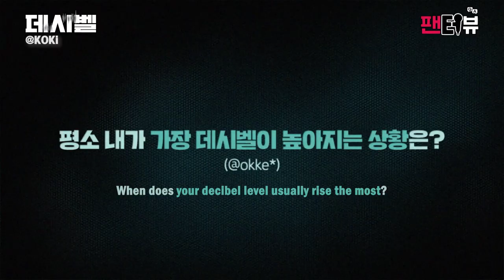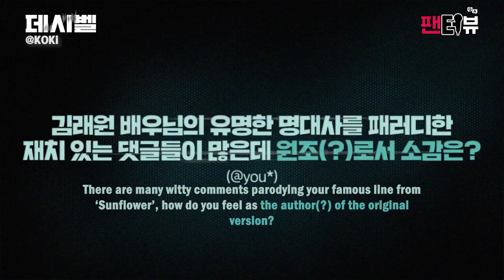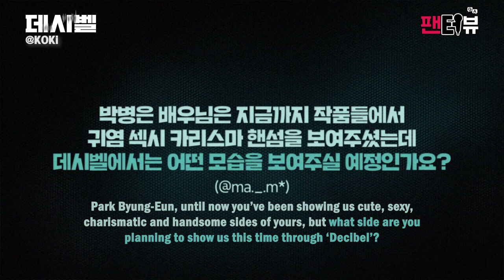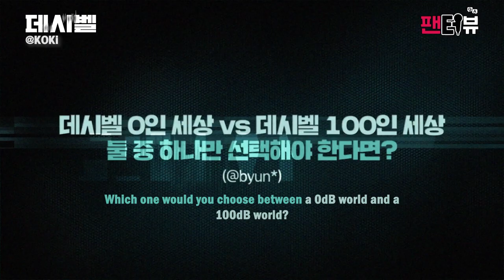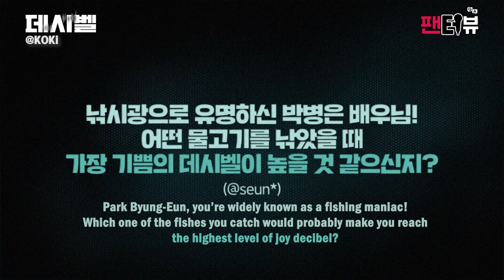[ENG SUB] Fanterview with the cast of 'Decibel' (Kim Raewon, Lee Jongsuk) | CGV Interview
'An interview where you won' be able to hold in your laughters'

Fanterview with the cast of 'Decibel' - Kim Raewon, Lee Jongsuk, Jung Sanghoon, Park Byungeun, Cha Eunwoo

Make sure to check out 'Decibel' to be released in theaters on 16th November!